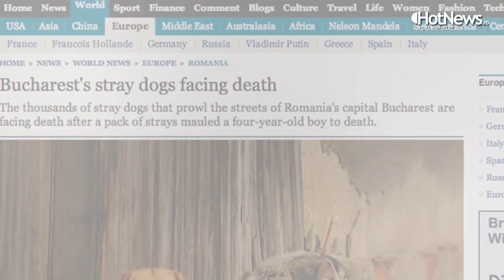Caine comunitar - O emblema a orasului